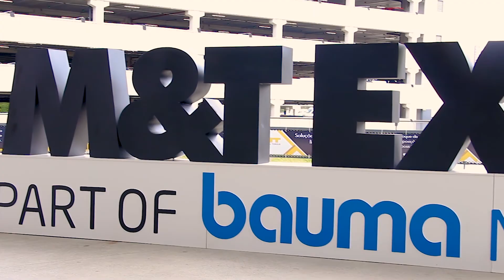ES | Link-Belt en la M&T Expo 2018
Uno de los grandes destaques de Link-Belt en 2018 fue la participación en la 10ª edición de la M & T Expo, y quedamos muy felices con el resultado! Gracias al compromiso del equipo y la visita de clientes, amigos y socios, el stand en el área externa fue un verdadero éxito!

Usted puede ver cómo fueron los 4 días de evento en el vídeo, con testimonios del presidente Eric Sauvage y de la coordinadora de marketing Lúcia Guariglia sobre la preparación de Link-Belt para la mayor feria de equipamientos de América Latina!